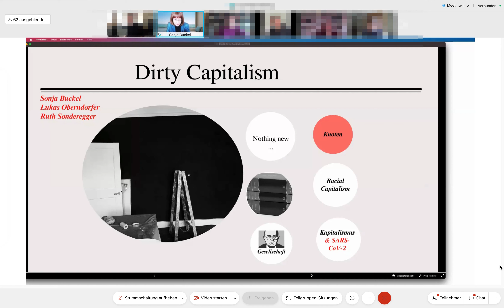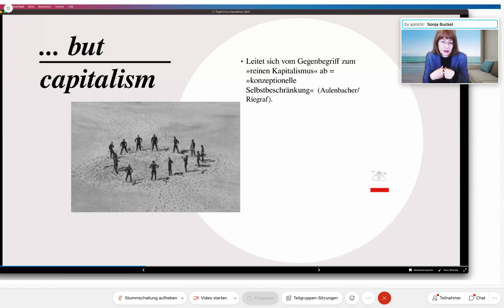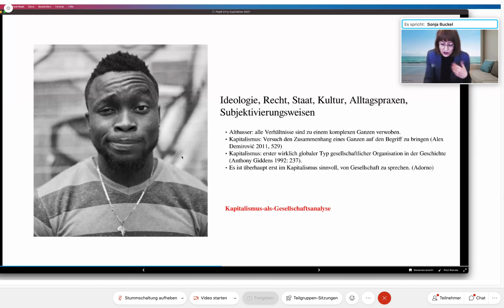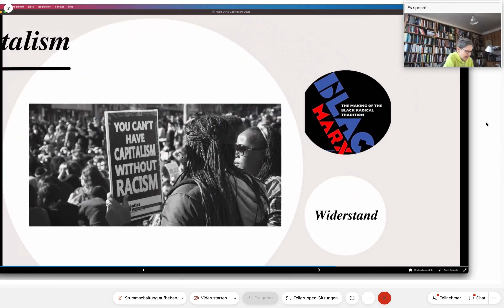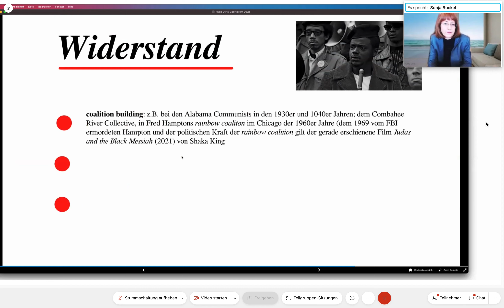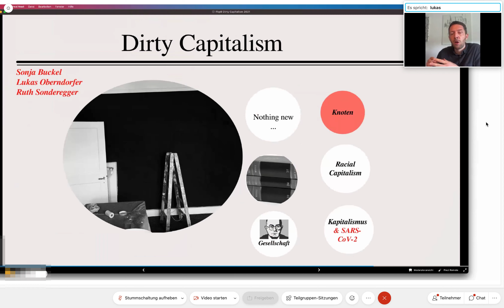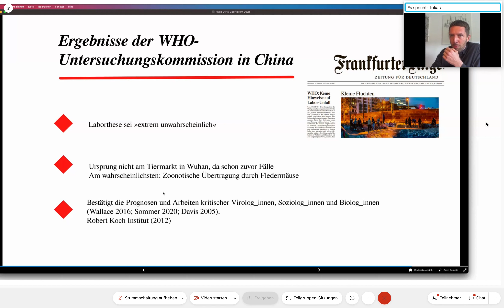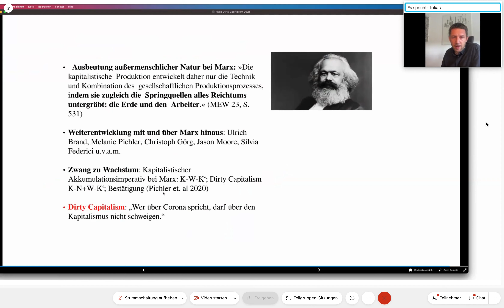Sonja Buckel, Lukas Oberndorfer, Ruth Sonderegger: Dirty Capitalism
Eröffnungsvortrag der Online-Tagung "Dirty Capitalism": Politische Ökonomie (in) der politischen Bildung (12./13. März 2021).